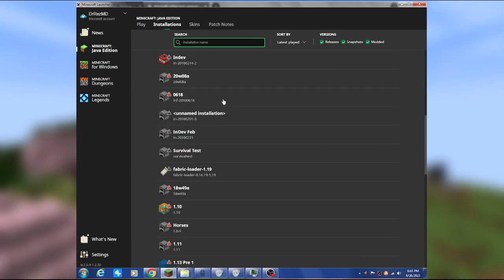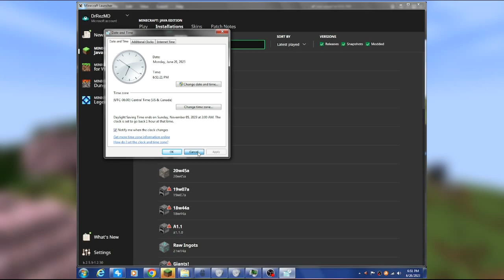How to crash Minecraft!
Use Version 16w32a and make a nether portal and use your fishing rod and make bobber go into the portal and it will crash your game!